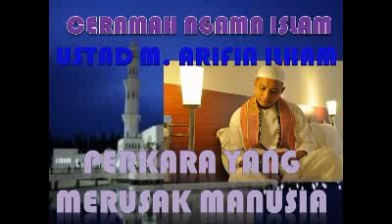CERAMAH AGAMA USTAD ARIFIN ILHAM JUDUL PERKARA YANG MERUSAK MANUSIA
Ceramah ustad arifin ilham terbaru,donwload ceramah arifin ilham
ceramah agama ust arifin ilham,ceramah ustad arifin ilham akal mencari tuhan,artikel ceramah arifin ilham,ceramah agama ustad arifin ilham, ceramah lucu,ceramah singkat,ceramah yusuf mansur,ceramah maulid nabi,ceramah dhamma,
ceramah anwar zahid,ceramah agama lucu,ceramah kh zainuddin mz,ceramah sunda,ceramah mamah dedeh,ceramah ustaz azhar idrus,ceramah kang ibing mp3,ceramah ustad jefri,